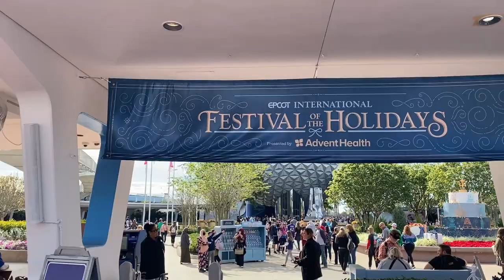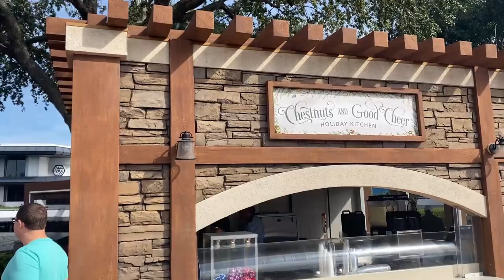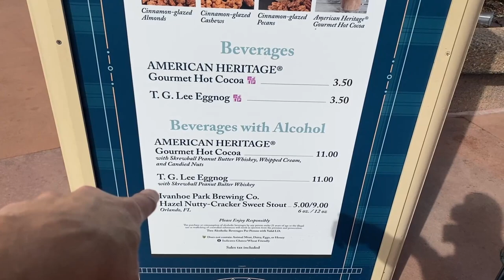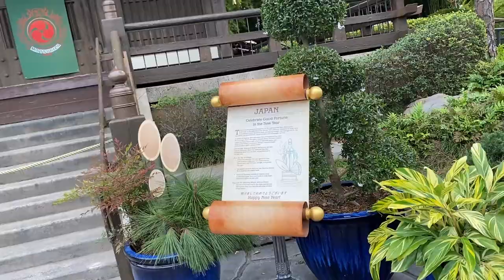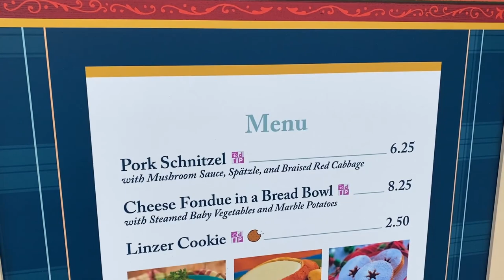Epcot Festival of the Holidays 2021 | Chestnuts Roasting On An Open Fire | Fried Ravioli | Disney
Today we're traveling around the World Showcase exploring the Epcot Festival of the Holidays 2021 at Walt Disney World. In this episode we sample food and drinks from Chestnuts & Good Cheer, Bavaria Holiday Kitchen, and Tuscany Holiday Kitchen! Come along with us as we review some amazing eats from around the world such as the Fire-roasted Chestnuts, T.G. Lee Eggnog with Peanut Butter Whiskey, Cheese Fondue in a Bread Bowl with Steamed Baby Vegetables and Marble Potatoes, Mezzelune Croccanti (Crispy half-moon breaded mozzarella-filled ravioli with pomodoro sauce), and Italian Red Sangria with Cabernet Sauvignon! Come and explore the Epcot Festival of the Holidays 2021!

About Us